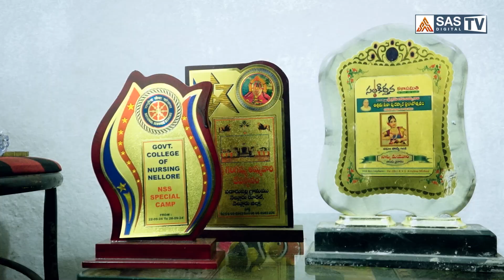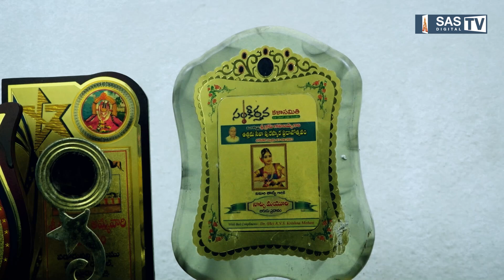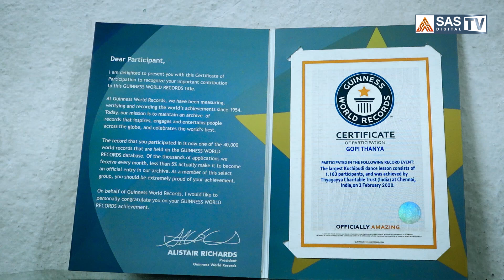నెల్లూరు అమ్మాయి అంటే ఇది! Nellore Traditional Dancer 'Tanya' Gets Gunnies World Record🏆